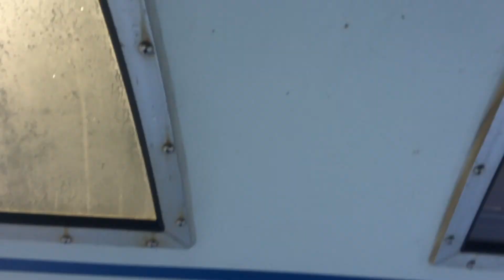１月４日 初釣りでメジロ・ゲット！！②